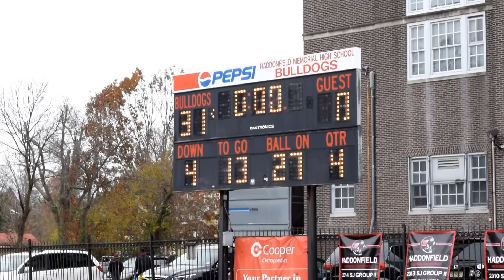Garnet News Teaser- Thanksgiving Day Game